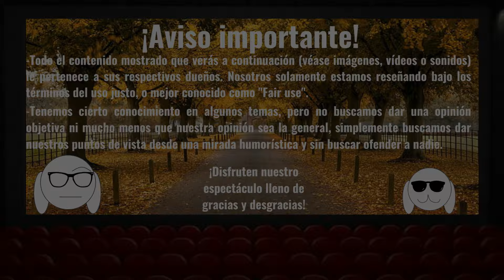La MUTACIÓN del SPIDERMAN de 6 BRAZOS (Spiderman Animated 90s) - ElDúo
Ustedes lo pidieron, y aquí lo tienen: El arco de la mutación de Peter Parker.

Somos ElDúo, y esperamos lo disfruten tanto como nosotros.